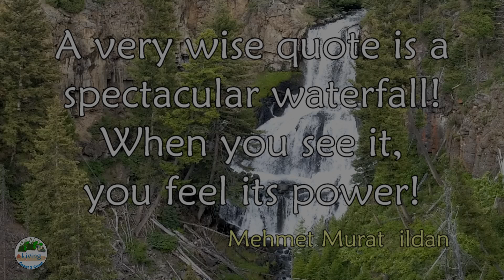Yellowstone National Park 9| Waterfall| ASMR 10 Minute Relaxation| Living Coast 2 Coast